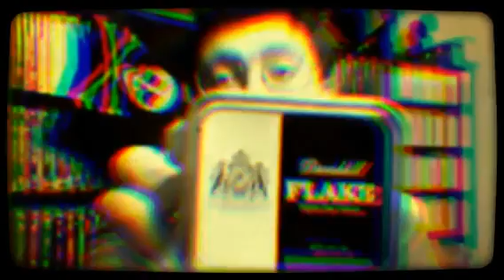4 mi amigos 2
This one goes out to the YouTube pipe community, peace.